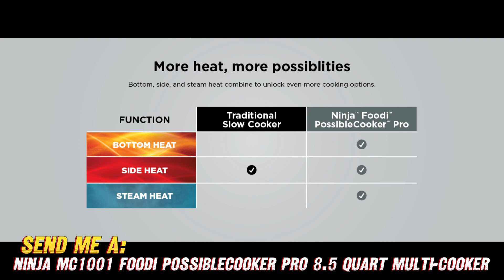Ninja MC1001 Foodi PossibleCooker PRO 8.5 Quart Multi-Cooker, with 8-in-1 Slow Cooker, Dutch Oven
Ninja MC1001 Foodi PossibleCooker PRO 8.5 Quart Multi-Cooker, with 8-in-1 Slow Cooker, Dutch Oven, Steamer, Glass Lid Integrated Spoon, Nonstick, Oven Safe Pot to 500°F, Sea Salt Gray

Here is a summary of the key details for the Ninja MC1001 Foodi PossibleCooker PRO 8.5 Quart Multi-Cooker:

Brand: Ninja
Model Name: Foodi PossibleCooker PRO
Model Number: MC1001
Capacity: 8.5 Quarts
Functions: 8-in-1 multi-cooker with slow cooker, Dutch oven, steamer capabilities
Construction: Nonstick pot, oven safe up to 500°F
Lid: Glass lid with integrated spoon rest
Color: Sea Salt Gray

Key Features:
- 8-in-1 functionality for versatile cooking - pressure cook, slow cook, yogurt, sear/sauté, steam, bake/roast, broil, dehydrate
- TenderCrisp technology allows you to switch to broiling to get crispy, caramelized flavors
- Nonstick pot and stove-top compatibility for browning and caramelization
- Dishwasher safe nonstick pot and cooking accessories
- Easy one-touch digital control panel

So in summary, it's a large, do-it-all multi-cooker with 8 appliances in 1, featuring a durable nonstick inner pot that's oven safe and allows for crisping via the TenderCrisp technology. It's marketed as a user-friendly, simplified way to cook meals with the versatility of different cooking functions.

Hey friends! Have you heard about this crazy do-it-all multi-cooker called the Ninja Foodi? I just got one and let me tell ya, this thing is a game-changer!

So what makes this little cooker so special? Well hold onto your spatulas because the features on this baby are insane. Let’s start with the fact that it combines 8, yes EIGHT appliances in one handy contraption. We’ve got a pressure cooker, air fryer, slow cooker, yogurt maker, stove-top, oven, steamer, and dehydrator all wrapped up nicely with a pretty glass lid. I mean, what can’t this wizard do?? It’s the ultimate cooking companion!

Now I know what you’re thinking...how does it handle all those fancy functions? Well Ninja packed their TenderCrisp technology into this multi-tasking pot, which allows you to swap from slow braising to getting those crispy, golden finishes we all crave. No more soggy leftovers or bland boiled veggies. This Maserati of multicookers can do it all!

And cleanup? An absolute breeze with the durable nonstick pot and dishwasher-safe accessories. No scrubbing off caked on sauces or burnt crusty bits from Mr. Hollandaise’s last hurrah. Just toss ‘em in the dishwasher and be on your merry way!

I don’t know about you, but I think Ninja really outdid themselves with this bad boy. It takes up minimal counter space, cooks my meals to crispy golden perfection, and makes cleanup a total joy. What more could a busy, hungry gal like me ask for??

Now if you want to get your hands on one of these sweet appliances, be sure to check for a discounted price using my Amazon link in the video description below. Cooking just got a whole lot simpler, my friends. Race you to the kitchen!